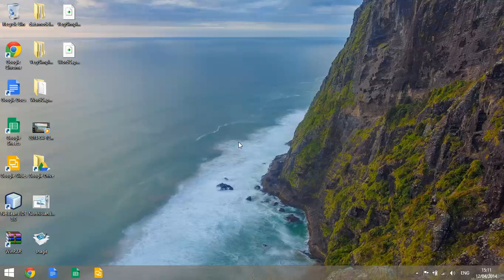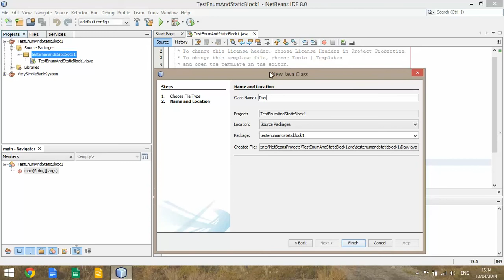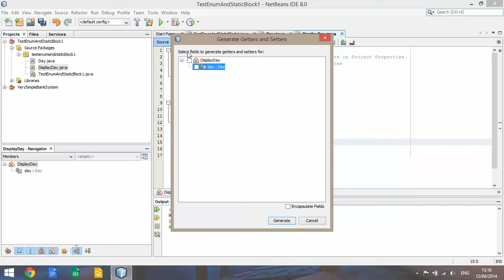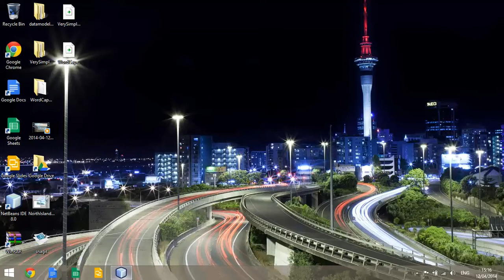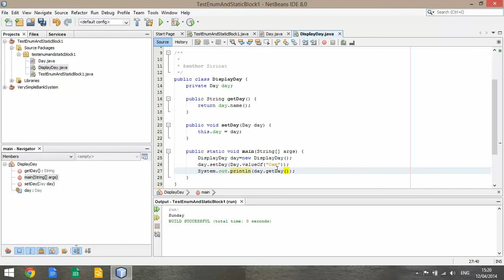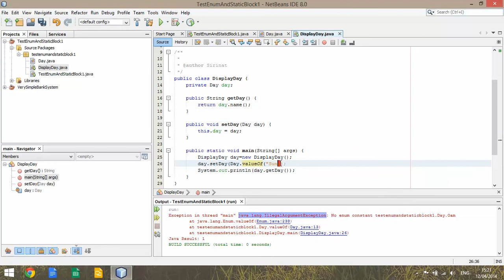Enum Type and Static Block By Oam_SIT@IT18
สอน Enum Type และ Static Block ใน Java